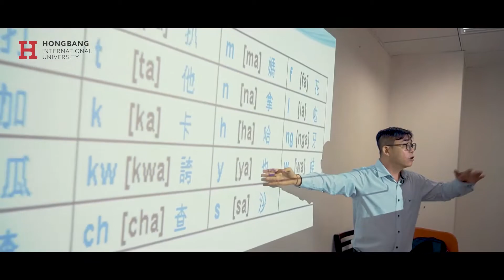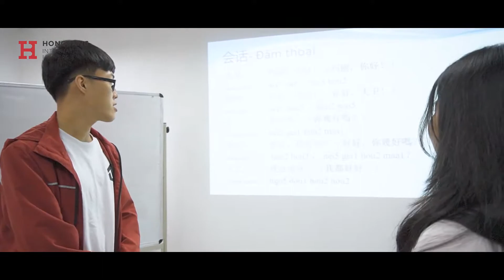KHÁM PHÁ NGÀNH TRUNG QUỐC HỌC TẠI HIU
🔸 Nằm trong "bảng xếp hạng" các ngành học lâu đời và hình thành sớm nhất tại trường Đại học Quốc tế Hồng Bàng (HIU), ngành Trung Quốc học nổi bật với sứ mạng đào tạo ra nhiều cán bộ phiên dịch, nhà nghiên cứu về Trung Quốc học, xứng đáng là những nhà ngoại giao giỏi và làm cầu nối cho tình hữu nghị Việt Trung.

✅ Một trong những yếu tố quan trọng làm nên thành công đó là ngành có chương trình đào tạo chuẩn Quốc tế. Để có được bằng cử nhân Trung Quốc học, Sinh viên phải hoàn thành 135 tín chỉ chuyên ngành và 30 tín chỉ Anh văn đại cương.

🔸 Với chương trình đào tạo đã được Bộ Giáo dục đào tạo kiểm định này, sinh viên ngành Trung quốc học khi ra trường có thể đi khắp thế giới với hai ngôn ngữ Trung văn và Anh văn. Ngoài ra, cơ hội việc làm của các bạn cũng được mở rộng hơn khi trường đã ký kết rất nhiều những Hợp tác đào tạo, ký MOU với các trường đại học hàng đầu trên thế giới ở rất nhiều lĩnh vực đào tạo như: Kinh tế, Tự động hoá, Sinh học môi trường, Y học, Ngôn ngữ Quốc tế.

✅ Điểm đặc biệt nhất của ngành Trung Quốc học ở HIU đó chính là HIU là trường đại học đầu tiên đào tạo tiếng Quảng Đông cho các sinh viên ngành Trung Quốc học! Không những thế mà các bạn còn được giảng dạy bỡi các thầy cô là người bản xứ, giúp các bạn có cách tiếp cận gần nhất với văn hóa và ngôn ngữ Trung Quốc.

🔸 Và các GenZ nhà mình ơi! Nếu các bạn đang "thầm thương trộm nhớ" ngành học này thì còn chần chờ chi mà không tiến bước tương lai, nhập học ngay hôm nay để về với "team" Trung Quốc học nhà HIU thôi nào!

1️⃣ Cơ sở Điện Biên Phủ
215 Điện Biên Phủ, P.15, Q. Bình Thạnh – Toà nhà Con tàu tri thức HIU (Ship of knowledge) khánh thành ngày 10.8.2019. Trụ sở chính của Trường Đại học Quốc tế Hồng Bàng.
2️⃣ Cơ sở Đầm Sen
120 Hòa Bình, P. Hoà Thạnh, Q. Tân Phú - TRUNG TÂM ĐÀO TẠO KHỐI NGÀNH SỨC KHỎE CỦA HIU.
📍 215 Điện Biên Phủ, Phường 15, Quận Bình Thạnh
Follow HIU tại:
© Bản quyền thuộc về Đại học Quốc tế Hồng Bàng-HIU
© Copyright by Đại học Quốc tế Hồng Bàng-HIU  ☞ Do not Reup